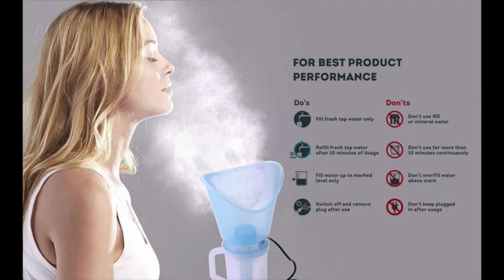3 in 1 Vaporiser Steamer for Cough and Cold | Health Essentials | Home Essentials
MATERIAL: The product is made of plastic and will have smell during initial usage. Please wash the vaporizer with lukewarm water twice before first use to avoid such odor. Cord length is approx. 105 cm. Size: 21.4 x 15 x 17 cm

BENEFITS: [Relieves cold]- Nose steamer is provided to promote relief from cold, throat infection and congestion problems. You can add inhalants to the vaporizers like balm and other medicines [Enhances beauty]- can be used for beauty purposes. You can use them during facial, massaging and at the time of clean up. The vaporizer helps to clear the clogs and open the facial pores present deeply

PORTABLE : Along with the attachments Steam Vaporizer is quite convenient to carry on the way or at home as well. It has light weight and a small box is there to place all the attachments. Also, the vaporizer is very easy to use and maintain.

PACKAGE CONTENT : Vaporizer has 3 attachments all in One, Consisting of steamer, Vaporizer and Facial. In steamer you can add inhalant for cold Relief and Congestion, The warm, moist steam relieves persistent cold and cough

USE INSTRUCTION: Design - Steam vaporizer is designed in a unique way, made by plastic body, which has to be shock free and light. The attachments are provided with smooth edges for the and facial purpose.